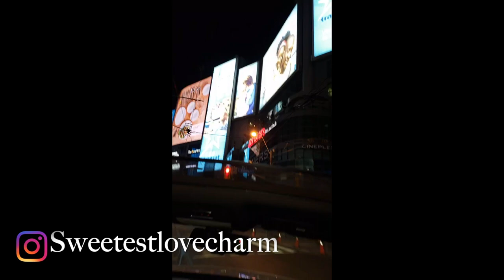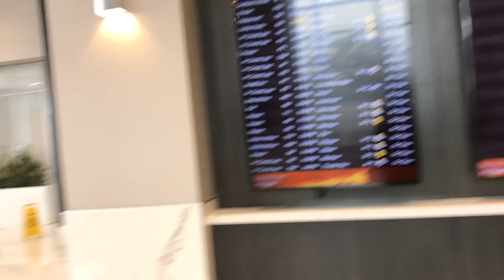The cleaners stole my stuff | Life of a Flight attendant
Hey guys hope you enjoys today's video. we're going to Toronto and I have a bit of a drama to fill you guys in on